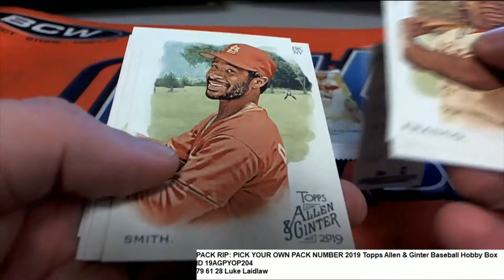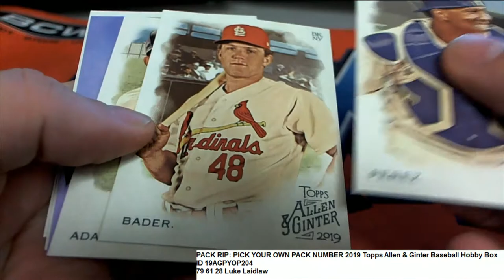2019 Topps Allen & Ginter Baseball Hobby Luke's Pack Rip ID 19AGPYOP204